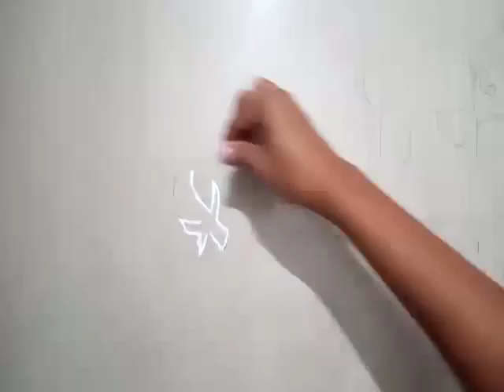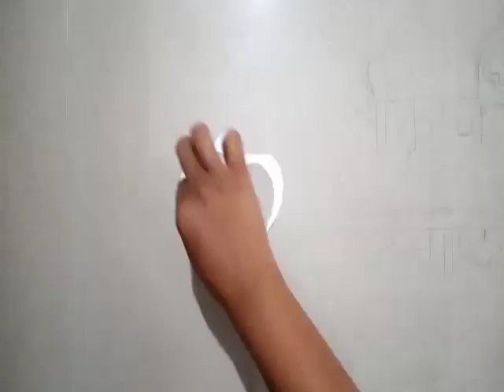जन्माष्टमी के लिये सुंदर रांगोळी । Krishna Janmashtami Special Rangoli 2020 l Easy Krishna Rangoli20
Hello viewers ,
         Janmashtami Rangoli Design Easy जन्माष्टमी के लिये आकर्षक रांगोळी 2020
         Across The Indian Calendar we have lots of festival. Infact India itself is treasury of festivals and tradition and Rangoli have great value in Indian culture means Festivals with out Rangoli can not be imagine so I am trying to keep this culture alive and presenting it in a Creative way ...
This video is all about  जन्माष्टमी के लिये सुंदर रांगोळी । Krishna Janmashtami Special Rangoli 2020 l Easy Krishna Rangoli20 Janmashtami Rangoli Design Easy जन्माष्टमी के लिये आकर्षक रांगोळी 2020

        श्रावण सोमवार / हरतालिका रांगोळी / Easy And Attractive Hartalika Mahashivratri Teej Special    Rangoli
  Very easy trick for Ganpati Rangoli / गणेश चतुर्थी साठी सुंदर व सोपी रांगोळी जन्माष्टमी के लिये सुंदर रांगोळी । Krishna Janmashtami Special Rangoli 2020 l Easy Krishna Rangoli20
Try this beautiful rangoli design and enhance the beauty of your home ..decorate your Home..!!
And please give your valuable feedback in comments box..
         Try this beautiful rangoli design and enhance the beauty of your home .